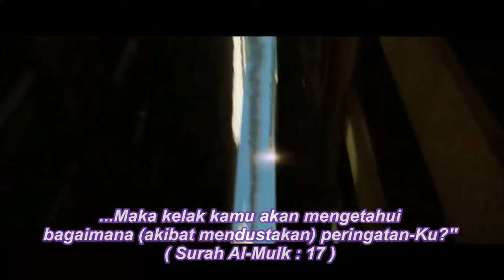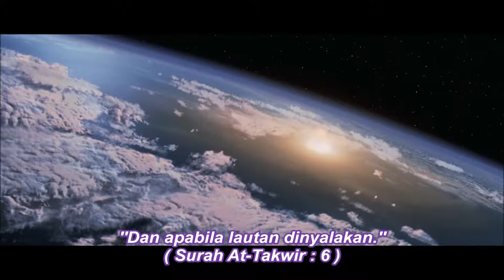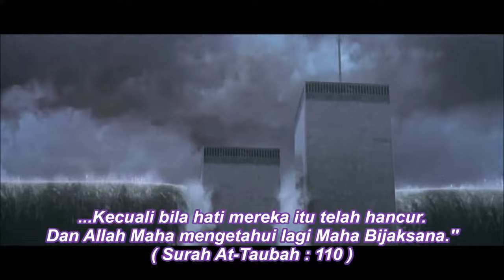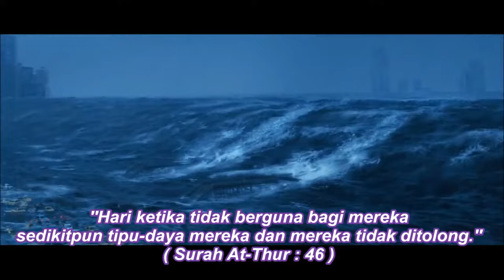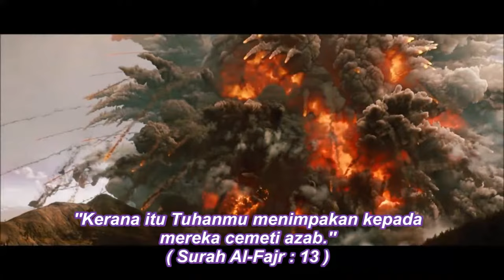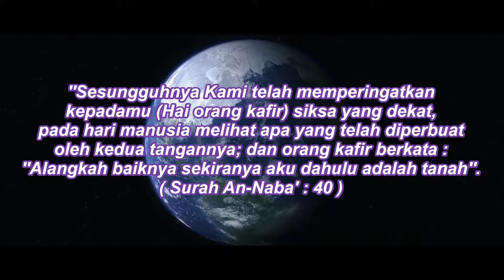Gambaran Hari Kiamat Berdasarkan Al Quran | BADAR SMSTJ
Hari Kiamat (Yaumul Qiyamah : Hari Kebangkitan ) ialah janji Allah SWT yang akan menghancurkan alam ini pada waktu yang telah ditetapkan. Sesungguhnya hari kiamat adalah suatu kepastian yang dinafikan oleh orang kafir. Pada hari kiamat, tiada makhluk pun yang akan terselamat kerana langit akan jatuh, gunung menjadi debu dan manusia bagai anai-anai yang tidak mampu melakukan apa-apa.

Oleh itu, BADAR SMSTJ mengajak semua yang menonton video ini agar terus istiqamah dalam beribadah dan diberikan kesempatan dalam menguatkan ummah. Dakwah kami melalui video hanyalah dengan niat mahukan kesedaran dan keinsafan dalam diri yang menonton. Video hanya gambaran semata-mata dan jauh berbeza daripada hari kiamat sebenar yang lebih dahsyat dan menjadi bukti kekuasaan Allah terhadap orang yang mendustakan ayatnya.

Semoga video ini dapat memberikan keinsafan dan kesedaran untuk terus istiqamah dalam beribadah kepada Allah.

Teruskan menyokong usaha dakwah kami. Semoga Allah memberkati usaha kita.

Jazakallahu khairan.